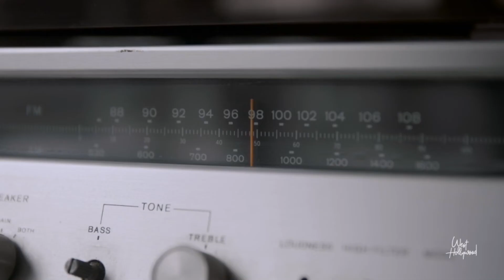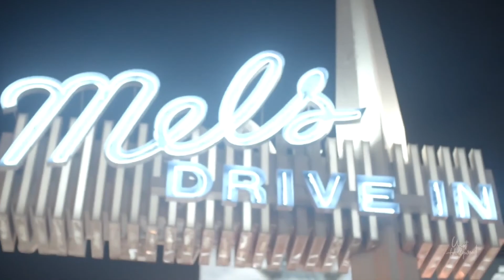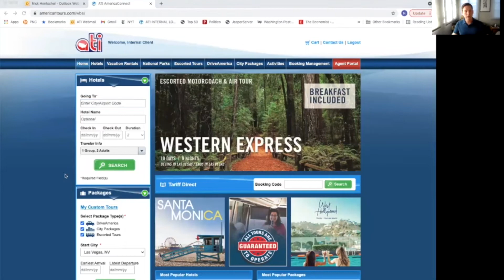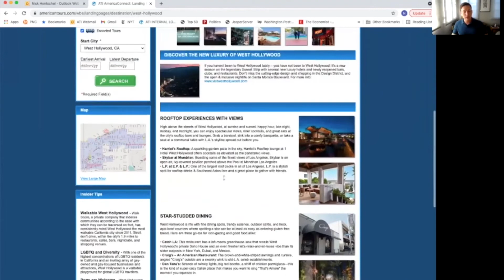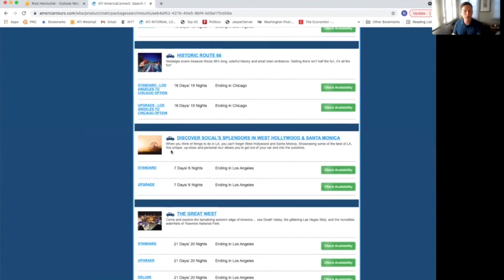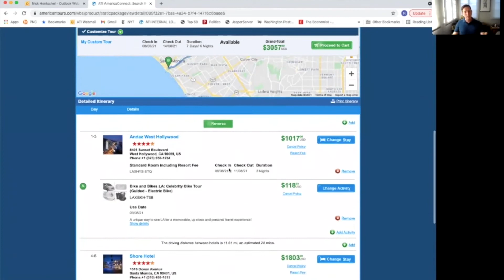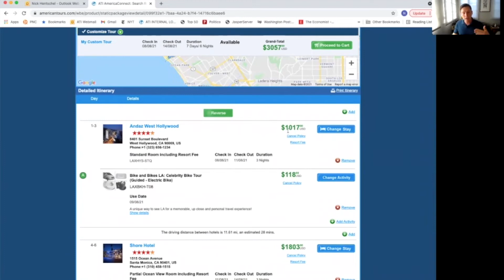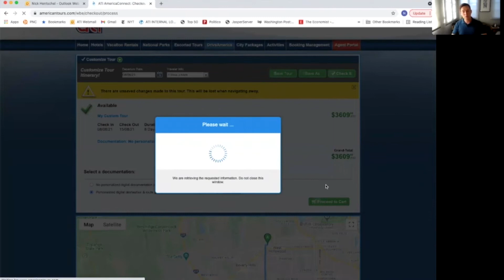Stay Cool this Summer in West Hollywood & Santa Monica with AmericanTours ATI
Summer in Southern California - there's no better time or place for your customers to enjoy their next post-Covid vacation! Start your planning now that California is almost back to being fully reopened. So much is new in the chic enclave of West Hollywood and the coastal hamlet of Santa Monica - both homes to the stars and to so many exciting activities and elegant accommodations. Find out what's changed in these world-class cities within a city from two destination experts. And learn how with ATI you can easily book Drive America vacation packages that include the very best experiences in these destinations or completely customize the package to your client's needs, all deeply discounted and fully commissionable.

Drive America packages can easily generate bookings of $5000 or more, which makes you eligible for ATI's Concierge service that's powered by their Special Groups Department, which can also put together a once-in-a-lifetime group experience, arranging access to hard to get venues, and more. Group travel is back so let ATI assist you with arranging an unforgettable experience for your clients.